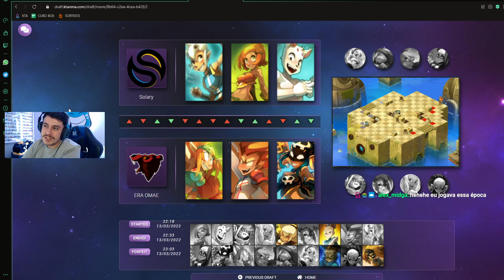[DOFUS KTA GOLD LEAGUE] SOLARY X ERA OMAE - JOGO 2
ÚLTIMO JOGO DA SOLARY NA LIGA OURO DESTA TEMPORADA!